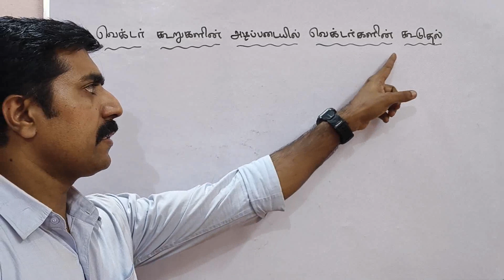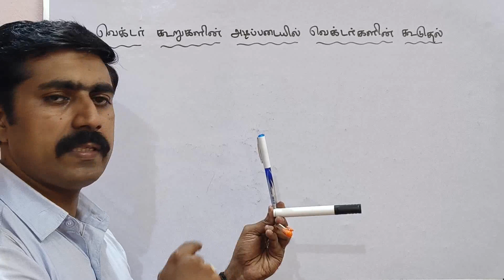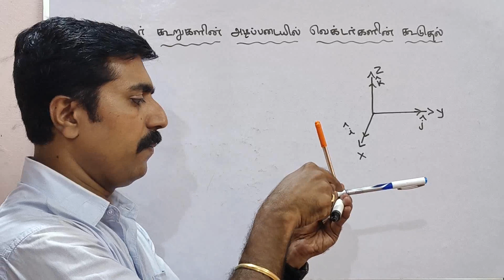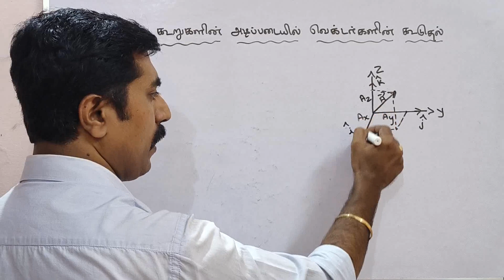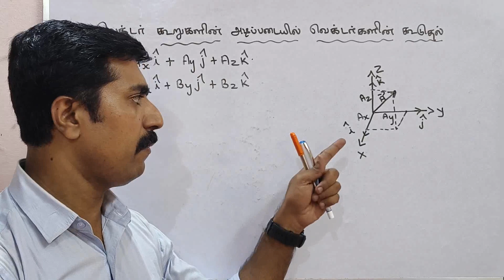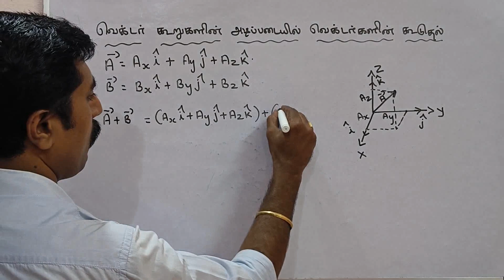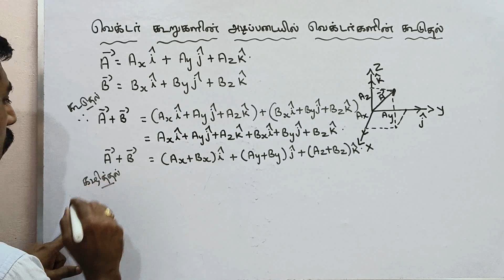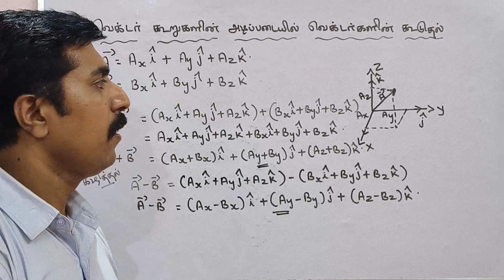11 இயற்பியல்|வெக்டர் கூறுகளின்|அடிப்படையில்|வெக்டர்களின் கூடுதல்|அலகு 2|இயக்கவியல்|sky physics